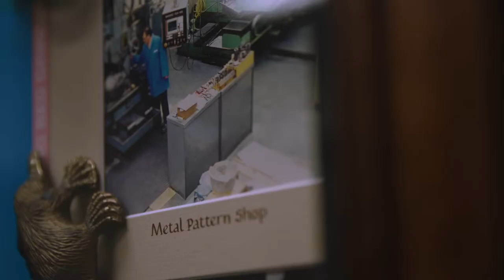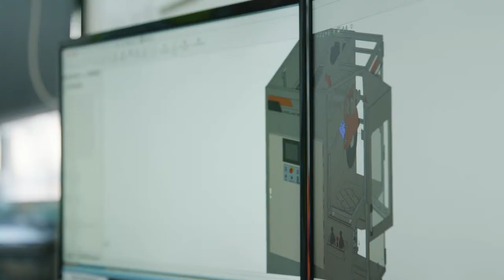Geoffrey Bell (A W Bell) - Hall of Fame Honour Roll Inductee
Geoffrey Bell is the 2019 Inductee into the Victorian Manufacturing Hall of Fame.

AW Bell is a leading manufacturer in the global aerospace, defence and biomedical industries.